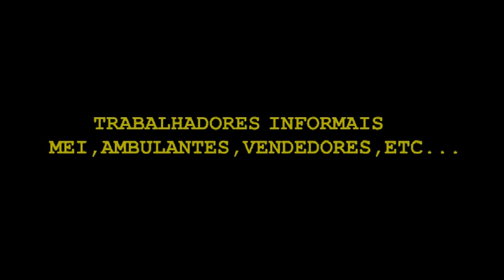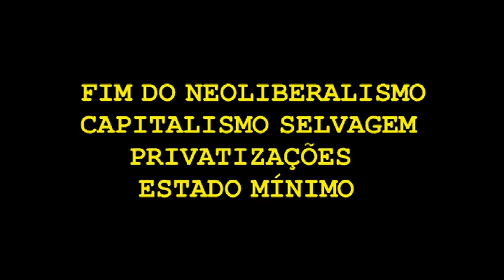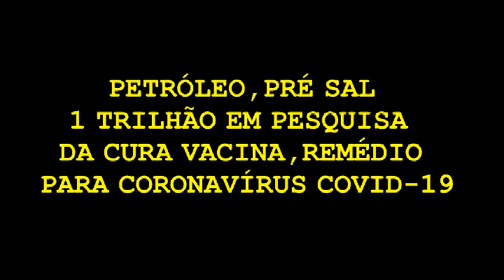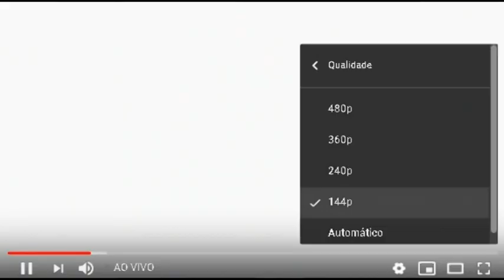Ciro Gomes: Álcool gel,máscara,remédios, renda deve ser gratuitos! Bolsonaro,Guedes genocida Brasil!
CiroGomes: Coronavírus Covid-19 combate:Álcool gel,máscara,remédios, renda deve ser gratuitos! Bolsonaro,Guedes genocida a nação, o povo brasileiro e o Brasil! Pré sal petróleo deve ter 100% desses trilhões repatriados a nação para saúde, educação pesquisa,ciências,tecnologia, indústria nacional... fora neoliberalismo, privatizações pec 95 deve ser imediatamente revogada, expusar do Brasil Exxon Mobil, Esso, Shell, Texaco, BP, Gulf Brasil para os brasileiros e fora bolsonaro fantoche dos EUA, UE fim da servidão de colonialismo extrativismo. Brasil deve ser soberano estado forte pós crise de coronavírus covid-19 . Bolsonaro, Guedes neoliberalismo mercado não tem pátria capitalismo selvagem é genocidio do povo vide assassino economico John Perkins CIA